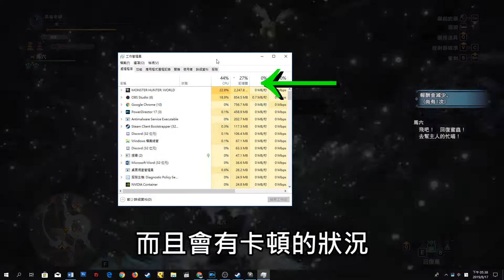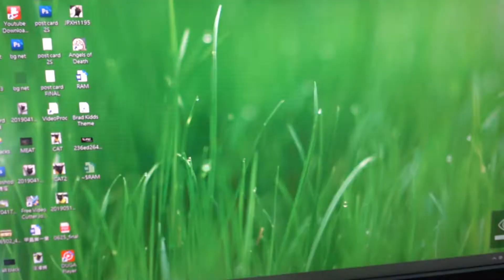聊聊記憶體(RAM)吧！【黑貓開箱】 XPG SPECTRIX D60G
上次跟林書豪打電動時

順便入手了這組記憶體

本來還以為RGB是沒有用的功能...

沒想到一裝上去就驚為天人 !! (ﾟ∀ﾟ)

至於其它關於XPG SPECTRIX D60G的資訊就去官網看吧！